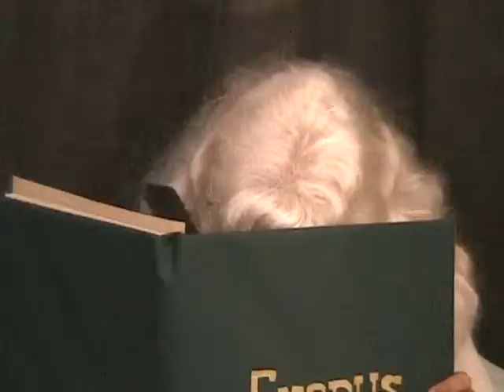Official trailer for Bible comedy - Moses and the Battle...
A short trailer for a movie we made a few years ago. To see more of the film, please visit our